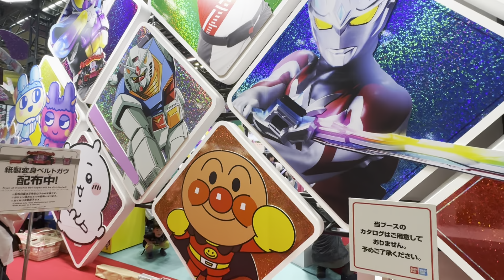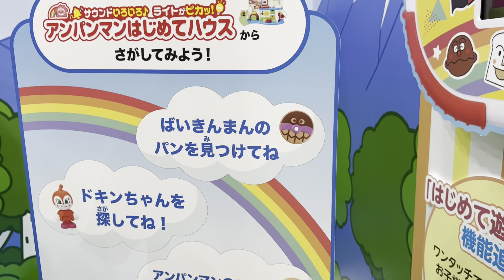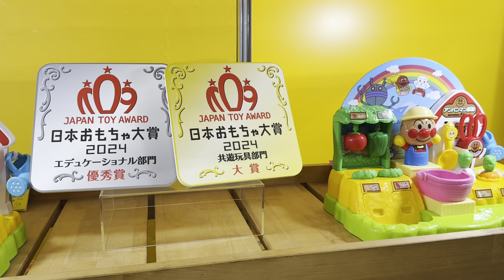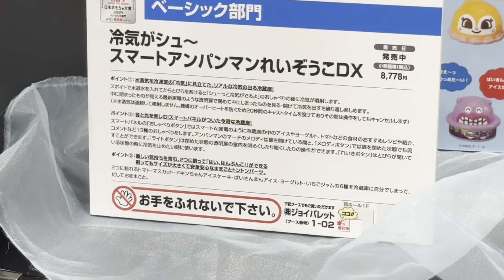アンパンマン2024のおもちゃ新商品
アンパンマンおもちゃ おもちゃショー2024にて、バンダイ/SEGAトイズ/ピノチオ/ジョイパレット各社のアンパンマンのおもちゃ新商品
これから発売の商品の展示もあります